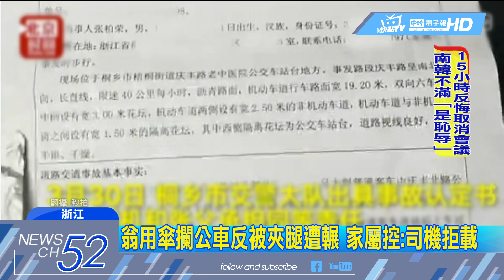20180516中天新聞 危險！ 女孩「坐車窗趴車頂寫作業」 駕駛父遭吊照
驚險畫面！大陸一名小女孩放學回家，他的爸爸是一名計程車司機，開車來接她，沒想到回家途中，女孩竟然從車內探出身體，趴在小黃車頂寫作業，危險行徑也被後方行車紀錄器拍下來，這名爸爸最後營業執照被吊銷，也被公司開除。